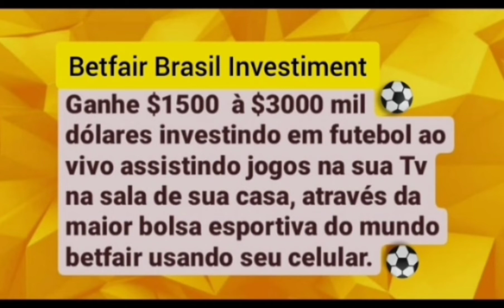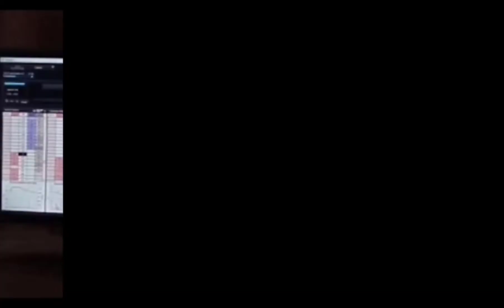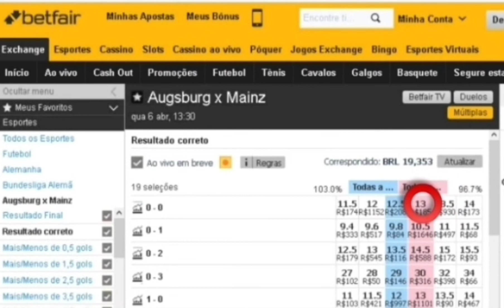🇩🇪 Augsburg x Mainz 05 🇩🇪 3° Investimento do dia. Início às 13:30h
Bundesliga Alemã
🇩🇪 Augsburg x Mainz 05 🇩🇪
Nosso 3° Investimento do dia. Pontapé Inicial às 13:30h Nosso investimento será no Lcs contra 0x0 no mercado correct score pegar odds 11. Jogo com probabilidade de mais 1.5 gols ou+ na partida. São 18 chances de ganhar e 1 de perder. Atenção investimento recomendado somente para operadores que tenham posse de banca de no mínimo R$1000 reais ou $1000 dólares pra cima com gestão de banca. Só invista o que você possa perder e não vai lhe fazer falta na sua renda familiar. Oferta de boas-vindas para novos clientes da betfar. Para garantir sua oferta, acesse o link a baixo e abra sua conta na maior bolsa esportiva do mundo e ganhe 200 reais de bônus no seu primeiro depósito. Se inscreva em nosso canal no YouTube e tenha as melhores entradas de investimento nos jogos do dia nos mercados bem analisado e indicado com alta probabilidade de acerto e assim obter lucros com segurança do seu investimento no jogo e mercado selecionado.